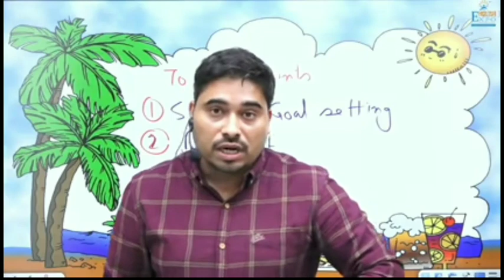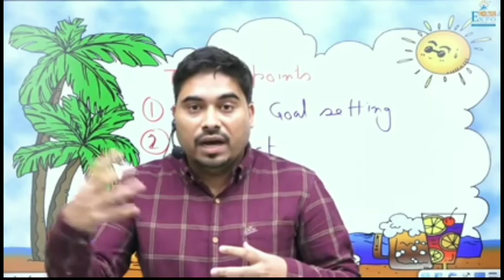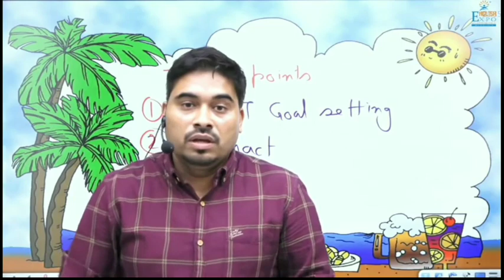Depression से कैसे बचें? | हम डरें और Depressed क्यों रहते हैं? | Satyendra Sir